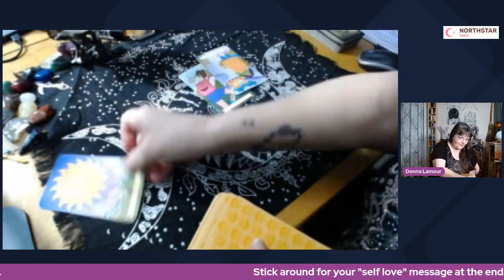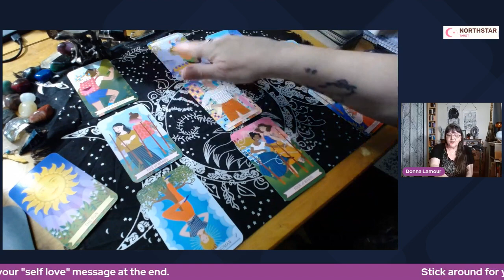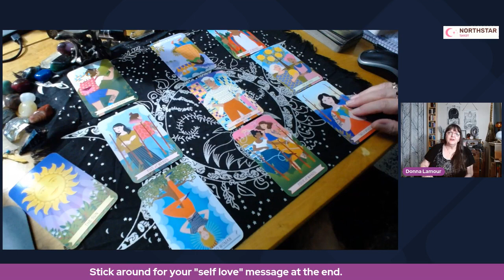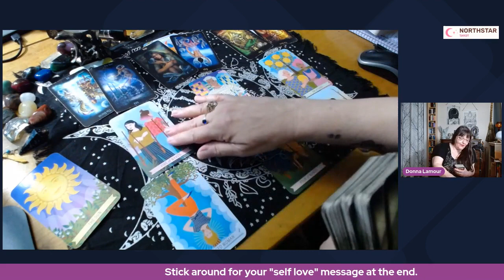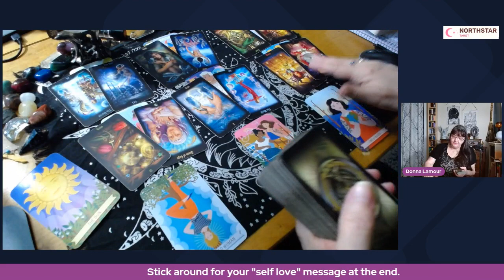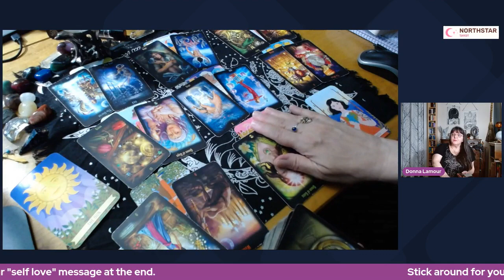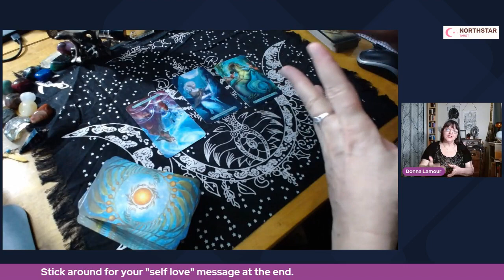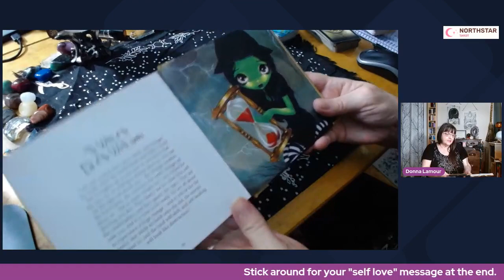Pisces April 10 16th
Decks Used
The Good Karma Tarot
Mermaid Tarot
Legacy of the Divine Tarot
Book
Wisdom of the Vampires

Let the messages in this video sit with you for awhile and see how they resonate with you and add some insight to the next few days/week.

Sign up for my email to get lots of Tarot and Witchy news once a month.

Lives to watch for:
Thursday 7pm
Tuesday  7pm
other times will be random

I do private readings , $35 for 15 mins and $70 for 30 mins.